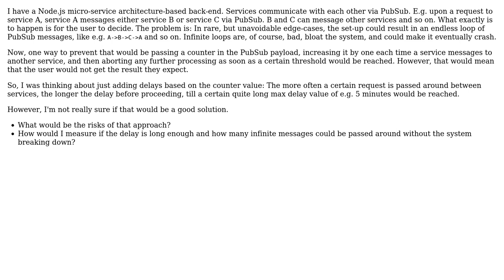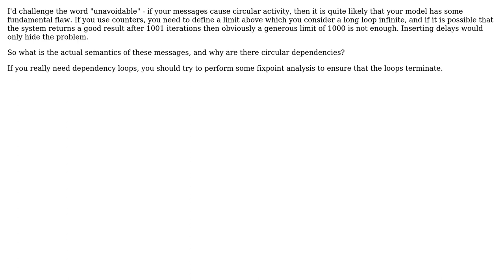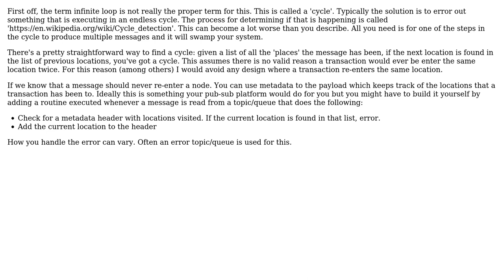Make infinite loop handleable via delay? (2 Solutions!!)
Make infinite loop handleable via delay?

With thanks & praise to God, and with thanks to the many people who have made this project possible! | Content (except music & images) licensed under CC BY-SA | Music | Images & others | With thanks to user JimmyJames user Hans-Martin Mosner user cis and the Stack Exchange Network Trademarks are property of their respective owners. You are responsible for your own actions.